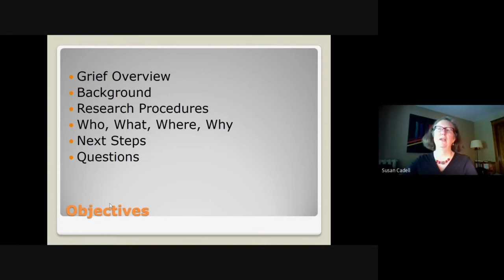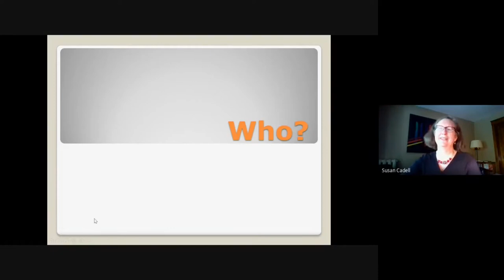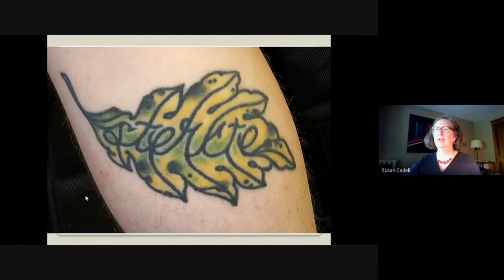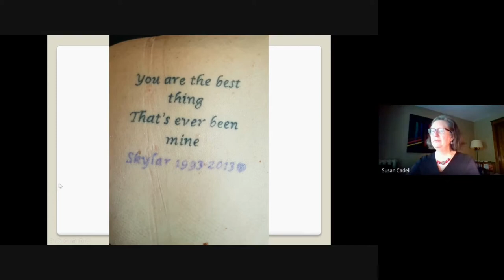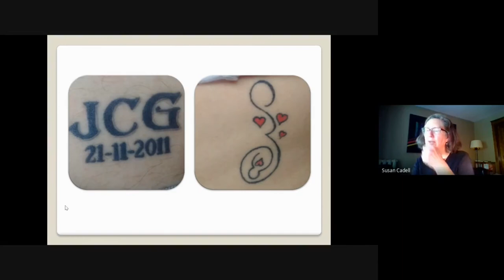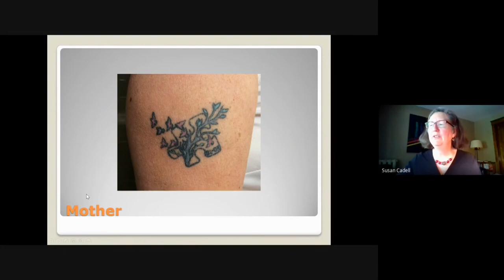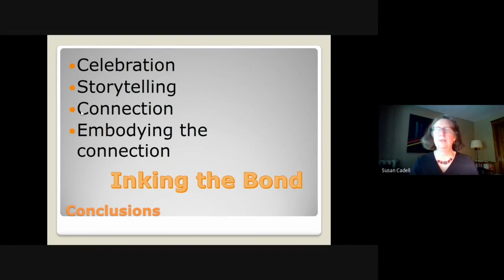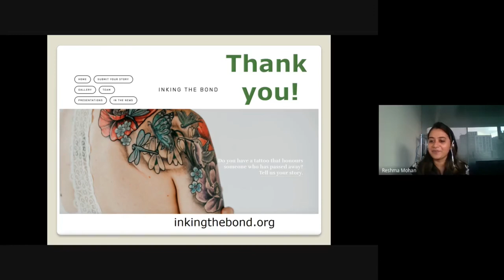Memorial Tattoos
Presenter: Prof. Susan Cadell, Renison University College

What do tattoos have to do with grief? Who gets tattoos that memorialize a person? What do those tattoos look like? Speaker Prof. Susan Cadell explores the topic of memorial tattoos.